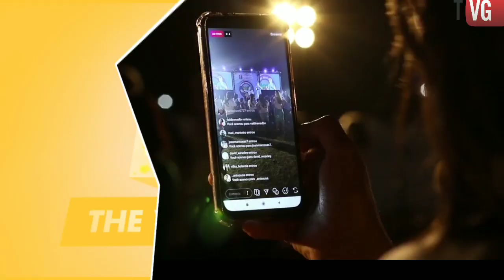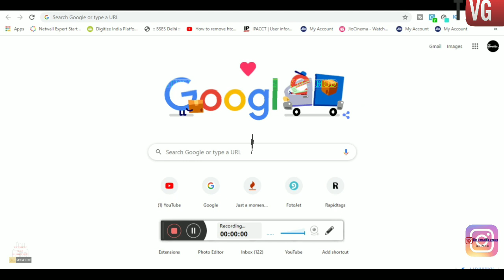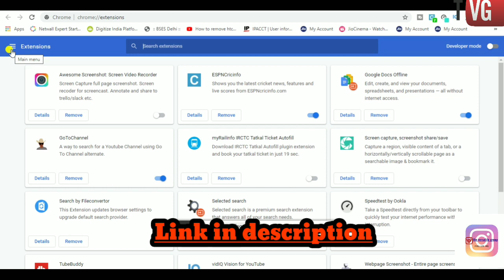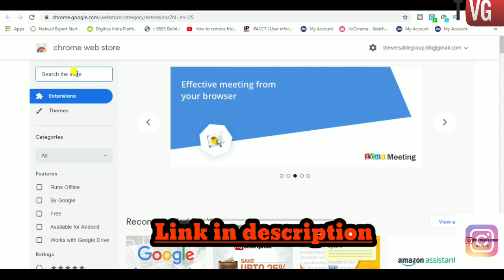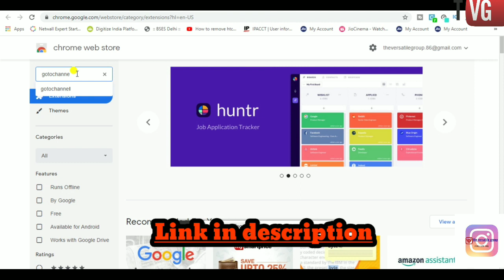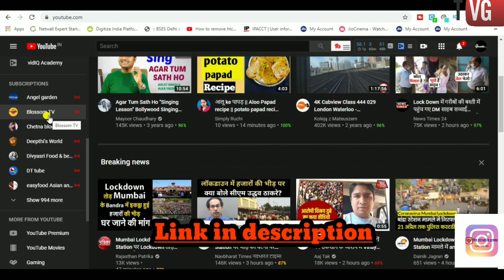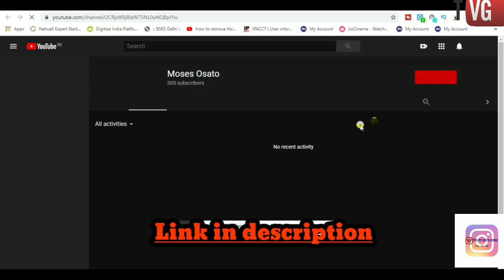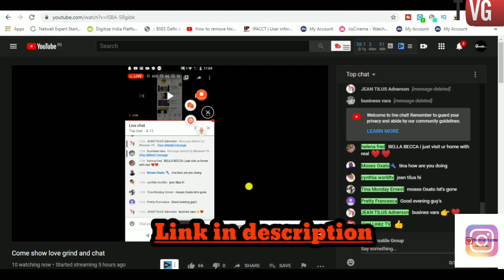how to subscribe channel on live stream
link: shorturl.at/bKLZ4

"You can see All kind of Videos in My youtube channel"